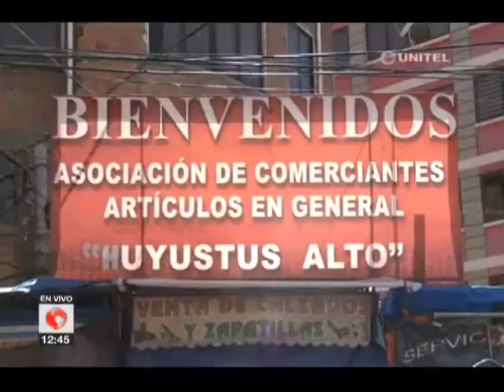La Policía impidió que vecinos y comerciantes se enfrenten en el mercado Uyustus